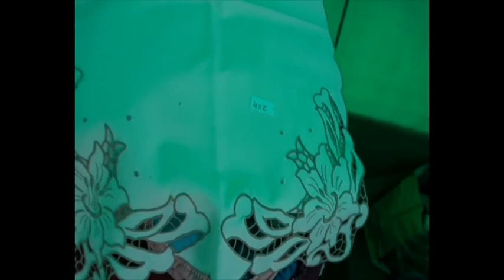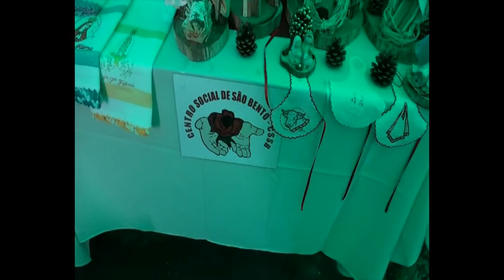exposicao natal 3019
exposicao de artesanato natal 2019 porto judeu terceira acores.